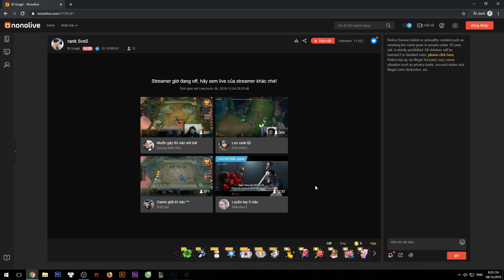LV 6 CÓ NGAY VEIGAR 3 SAO ĐỒ CHUẨN THẾ GIỚI + 6 PHÁP SƯ | XEM PHÁT NGHIỆN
Đừng quên theo dõi Livestream của Bi trên Nonolive nha mọi người !
ID Nonolive : 9189241 ( mình livestream 8h tối hằng ngày nhé )
Nguồn nhạc : Tammm
- Link tải Nonolive :